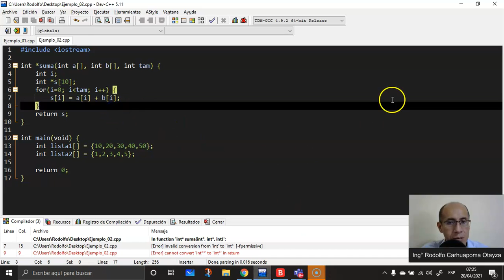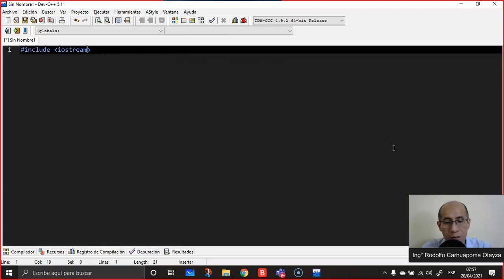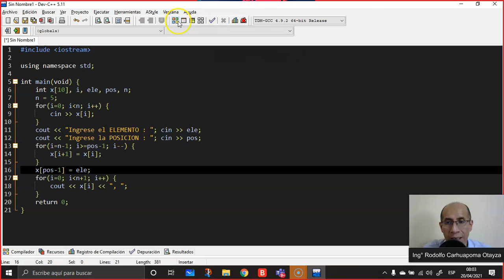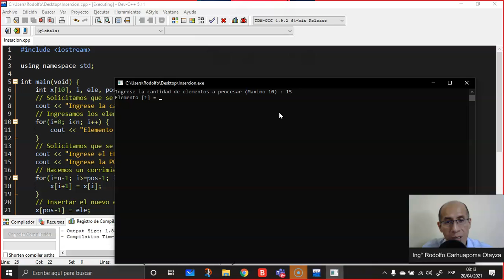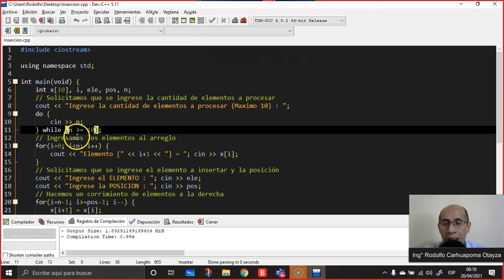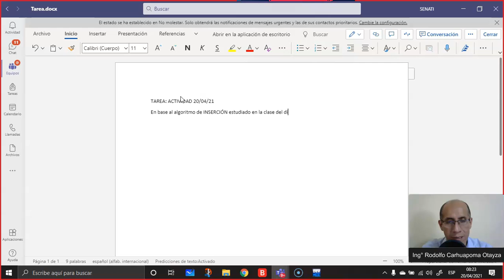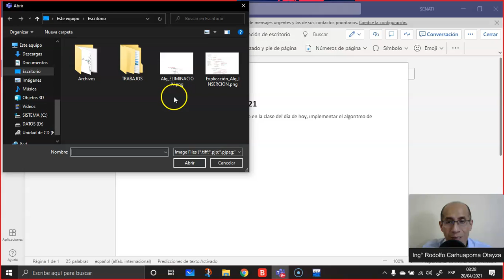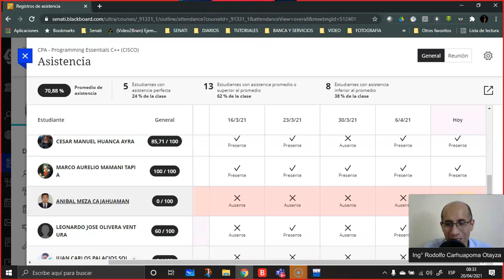CPA Programming Clase 11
SENATI